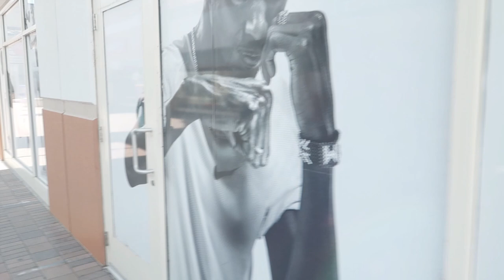VLOG: Working + Wedding Shopping | MARC ANTHONY CONCERT DALLAS TX 2021 #21